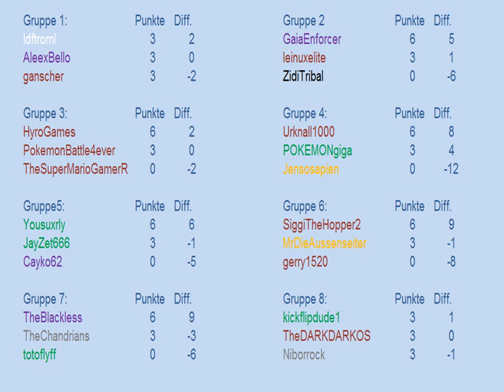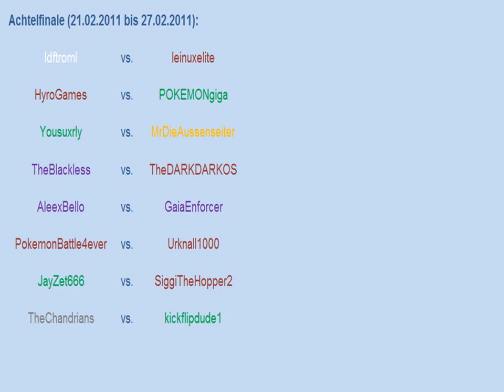Fokas Pokemon Online Mono-Color Turnier - Runde 6: Achtelfinale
Die 6. Runde bzw. das Achtelfinale dauert bis zum Sonntag, dem 23. Februar 2011. Schreibt euren Gegner an, macht einen Termin aus und bestreitet euren Kampf ;)
Nach dem Kampf schickt mir bitte das Ergebnis als Nachricht auf Youtube mit dem Betreff "Pokemon Mono-Color Turnier". Falls ihr ein VIdeo von eurem Kampf macht, könnt ihr mir dieses auch schicken oder als Videoantwort posten ;)
Ich wünsche euch viel Spass und freu mich auf die Kämpfe :]

Wenn ihr Zeit und Lust habt, könnt ihr meinen Blog besuchen ;) '